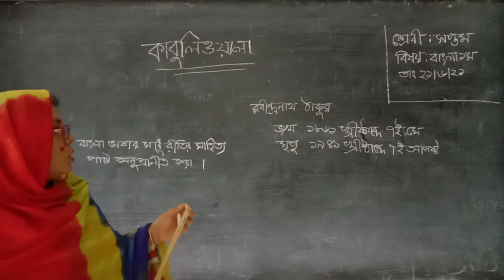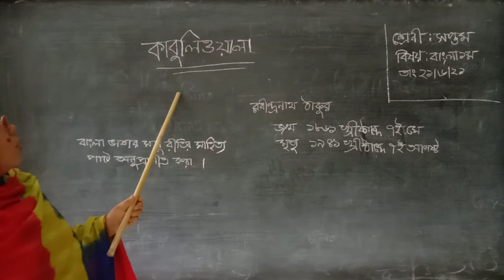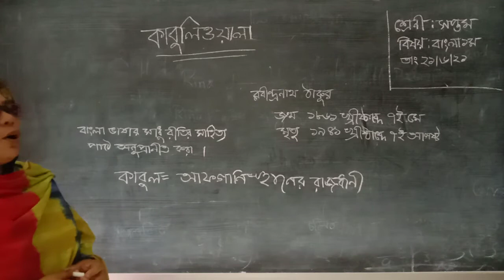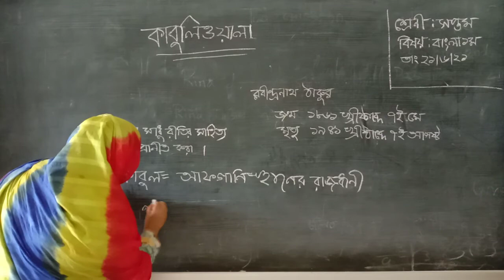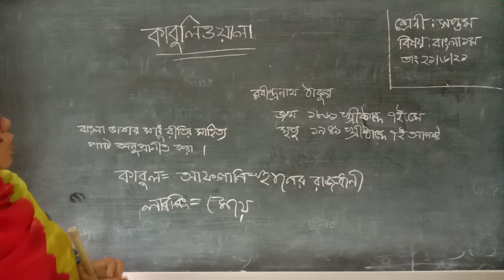Bangla 1st; Class 7; Mst Nasima Akhter; Assistant Teacher